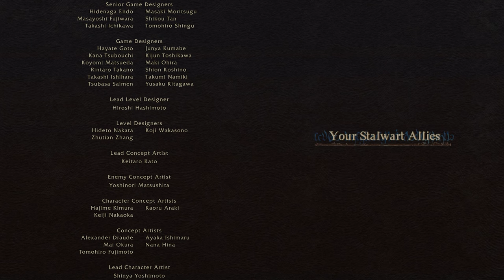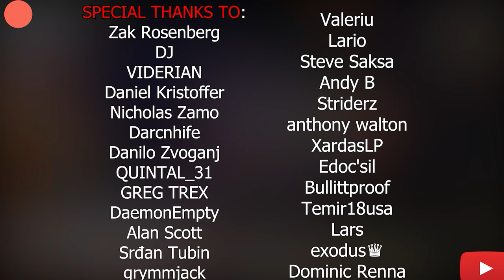How I Solo'd Dragon's Dogma 2 as a Warrior - No Pawns Challenge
OST: Dragon's Dogma 2 ost

0:00 Intro montage
0:51 No pawns no problem
2:51 Everything about this solo run
12:38 End game spoiler fights
14:30 Solo 2nd part
15:22 Outro